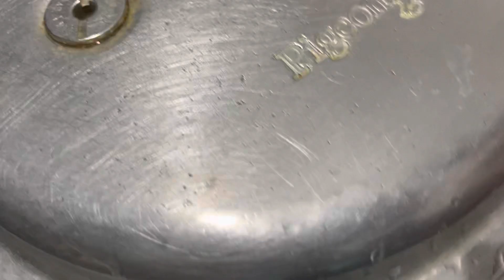ബട്ടൂരക്കും പൂരിക്കും പററിയ ഒരു കറി/CHOLA MASALA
chola masala recipe in Malayalam/chana masala recipe in Malayalam#Chola batoora#North Indian dishes#chickpeasmasala